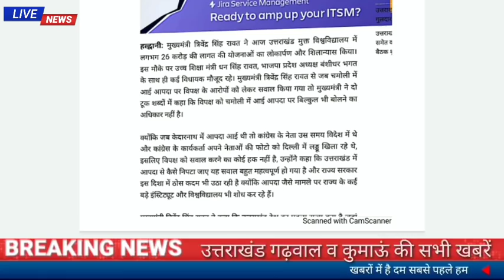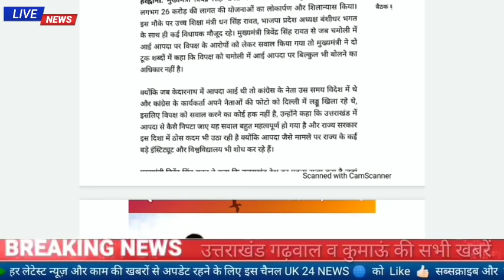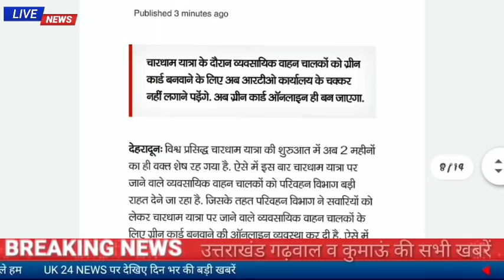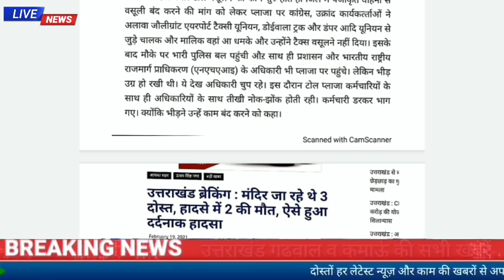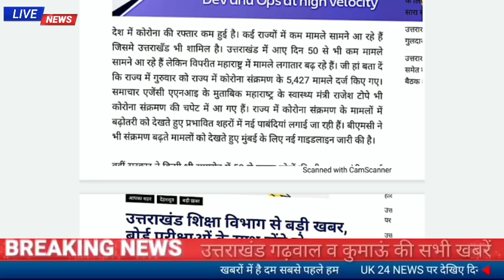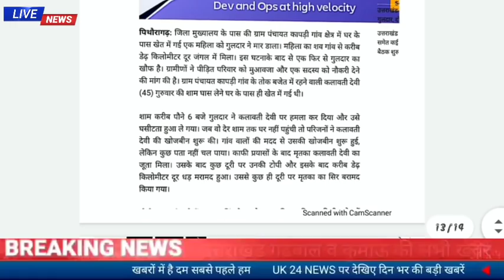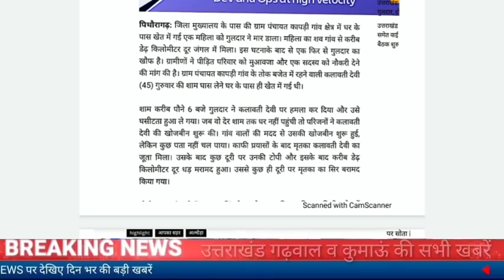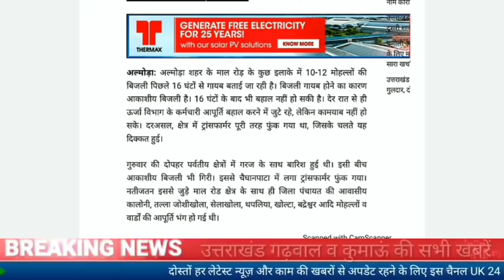19 फरवरी उत्तराखंड समाचार, सड़क हादसा,शिक्षा विभाग से खबर बोर्ड परीक्षा,बड़ी खबरें